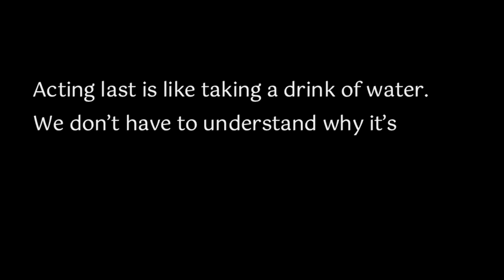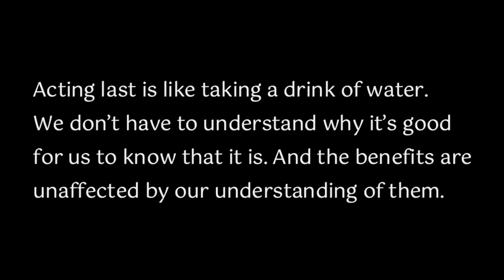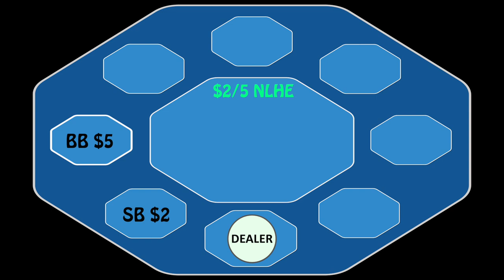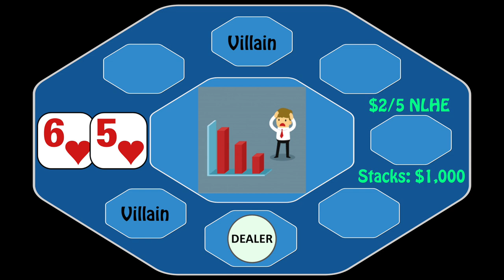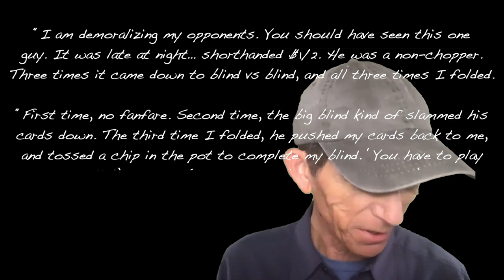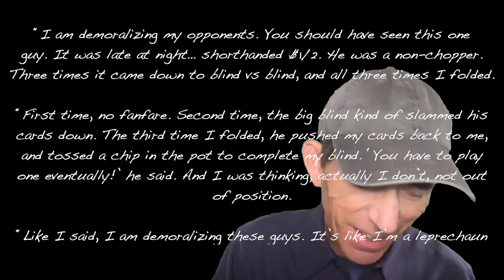Know and Grow Your Act-Last Percentage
"After the flop, there are only two positions: last, and not last. As your act-last percentage rises, weak opponents will become fearful and confused. Strong opponents will feel frustrated and disarmed. And all you did was wait for your turn to be last."

At my website you'll find tons of free articles and videos about bringing simplicity and joy to your poker life

Peruse my books:

                                                PokerWords poker videos